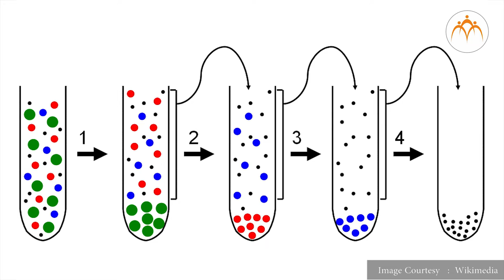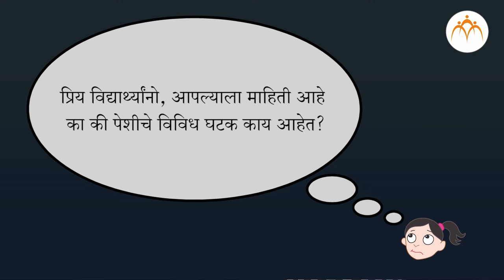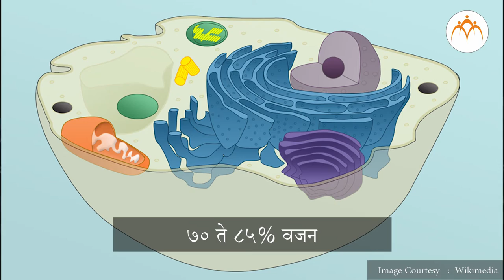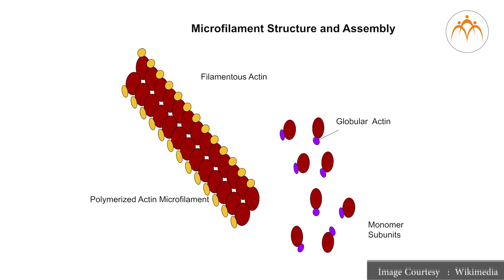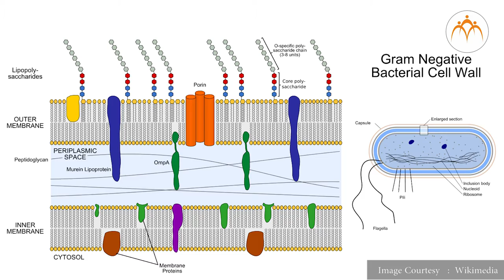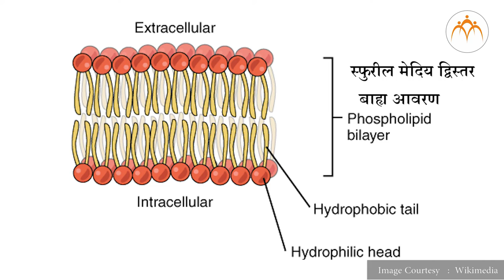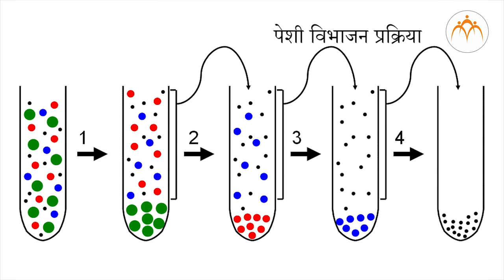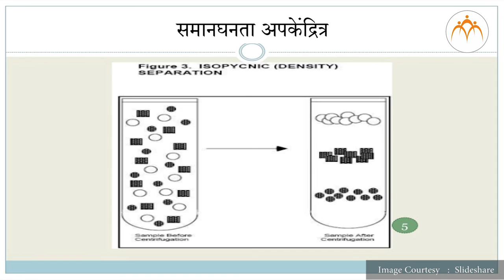पेशी आणि पेशी अंगके - रचना आणि कार्य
पेशी आणि पेशी अंगके, पेशी आणि पेशी अंगके - रचना आणि कार्य, 8th,Science,Jnana Prabodhini,Maharashtra Board,